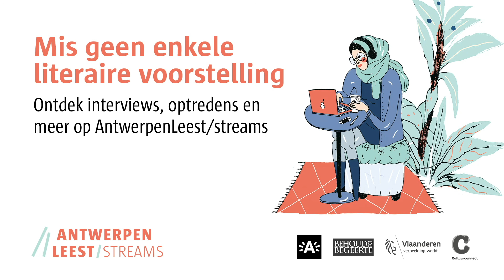Letterenhuis - WORDt 2020 - Lisette Ma Neza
8 jaar geleden sloegen het Letterenhuis voor het eerst de handen in elkaar met slampoet Seckou Ouologuem om samen een spoken word evenement, WORDt te organiseren. Dit jaar staan we stil bij de afgelopen 8 edities.

Uit de lange lijst spoken word artiesten die de revue passeerden op WORDt, nodigen we er zes uit voor een korte performance en een gesprek. We vragen hen wat ze willen meenemen naar de toekomst door materiaal in het Letterenhuis onder te brengen én hun plek in de collectie te claimen. Aantekeningen, een usb met teksten, een cd, een video, … - hoe doen we dat, spoken word bewaren?

LISETTE MA NEZA
Lisette Ma Neza is slam poetry artiest en filmstudent in Brussel. In 2017 won ze als eerste Nederlandstalige vrouw het Belgisch Kampioenschap in Poetry Slam. Daarnaast droeg ze o.a. bij aan Being Imposed Upon, een boek dat reflecties over zwart zijn én vrouw zijn bundelt.